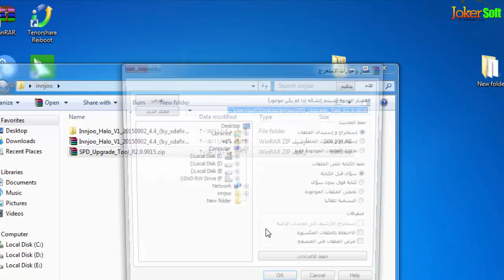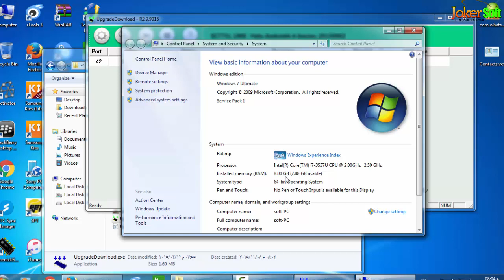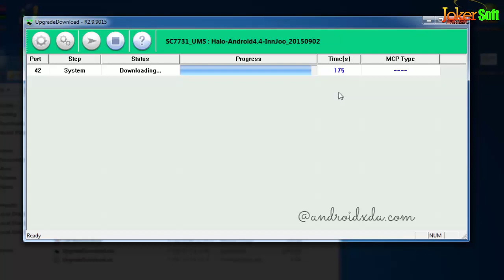How To Flash/ Unbrick innjoo halo